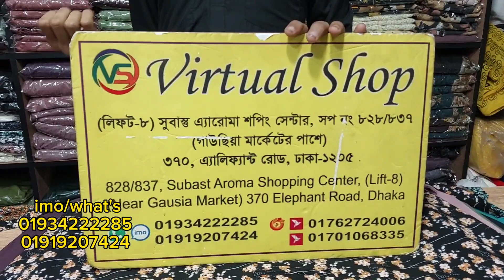আপুদের পছন্দের পিন্টের বোরকা আবার রিস্টোক করা হলো